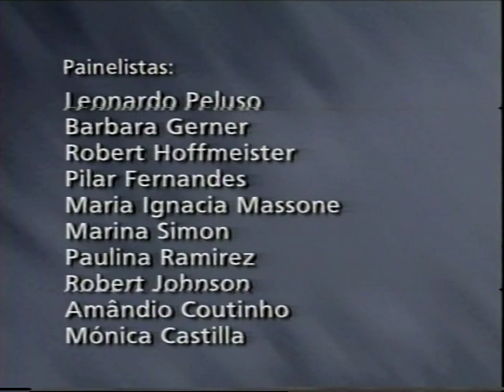V Congresso Latino Americano de Educação Bilingue para Surdos parte 13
Informação